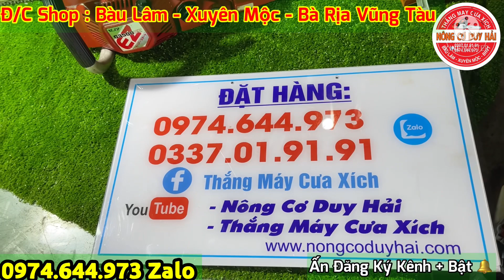Máy cưa xích Zenoah Komatsu G3500EZ Trợ Lực Đời Mới 35cc Nhật bản 4.5kg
Máy cưa xích  Zenoah Komatsu G3500EZ Trợ Lực Đời Mới 35cc Nhật bản 4.5kg ►Nông Cơ Duy Hải - Thắng Máy Cưa Xích
► Nhận Dạy Nghề Online
+ Link Mua Hàng Trên Shopee :
► THÔNG TIN SẢN PHẨM
►Model :
►Đường Kính Xilanh :
►Dung Tích (cc) :
►Cân Nặng :
►Chế Hoà Khí : Walbro
►Nơi Sản Xuất  : Made In Japan
►Giá Sản Phẩm :
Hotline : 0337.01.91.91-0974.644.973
►Model :
►Đường Kính Xilanh :
►Dung Tích (cc) :
►Cân Nặng :